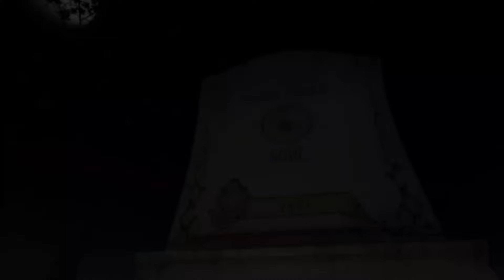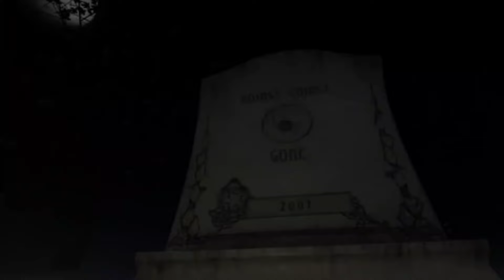EMERGENCY, jhonny hunter85 wala nang hininga,